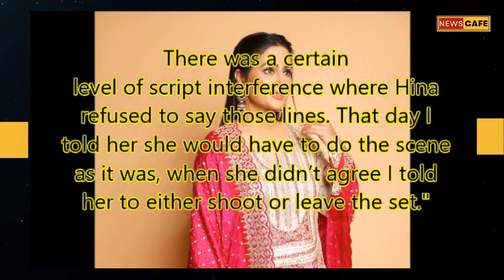Yeh Rishta Kya Kehlata Hai Producer Rajan Shahi Reveals Shocking Reason Behind Hina Khan's Exit